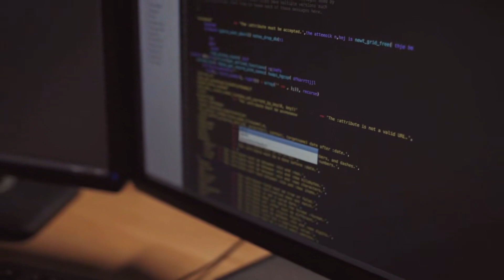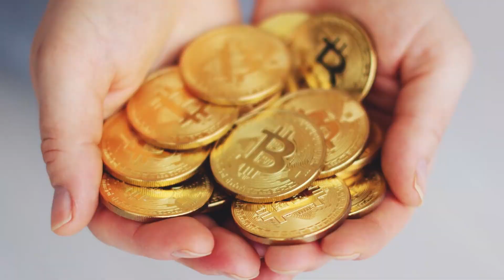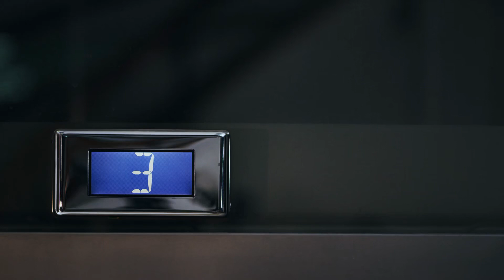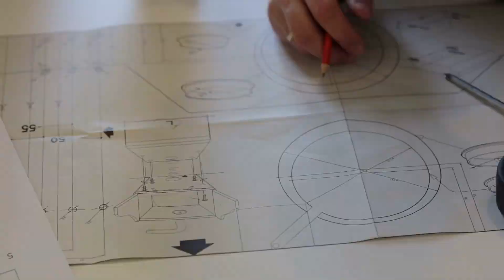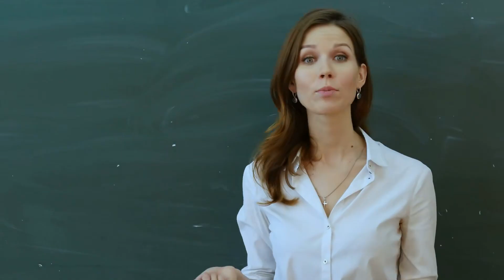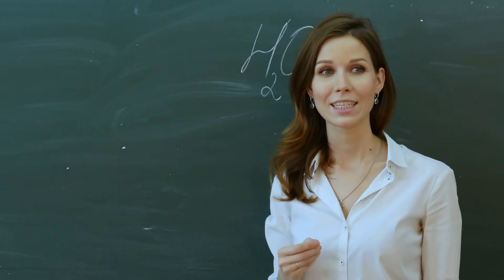[T1]Ai Nói Ngủ Không Tính Tu Hành Audio Truyện FuLL- Chương 1 -5 | Nhất Mộng Bạo Phú Huyền Huyễn Nh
Truyện: AI NÓI NGỦ KHÔNG TÍNH TU HÀNH Tập 1
Tác giả: Nhất Mộng Bạo Phú
Thể loại: Huyền Huyễn, Nhiệt Huyết, Dị Thế Đại Lục, Xuyên Qua, Góc Nhìn Nam